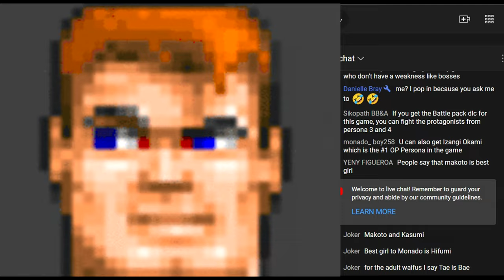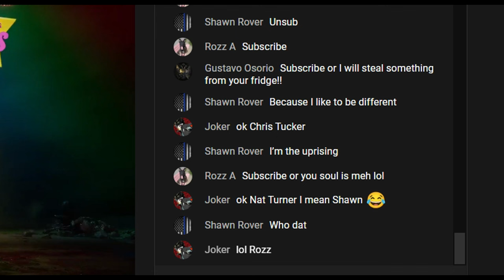BJ Blaskovich Gaming Trailer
This for you, BJ. Thanks for all the fun times, bro! They and the community mean a lot to me.